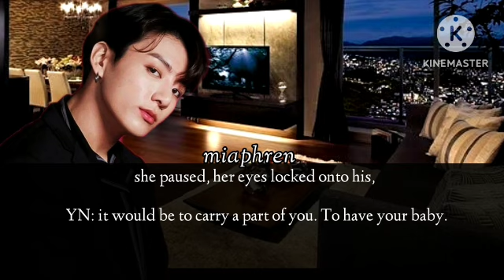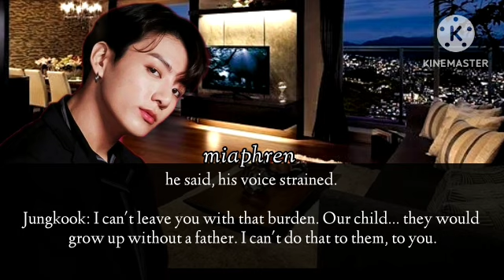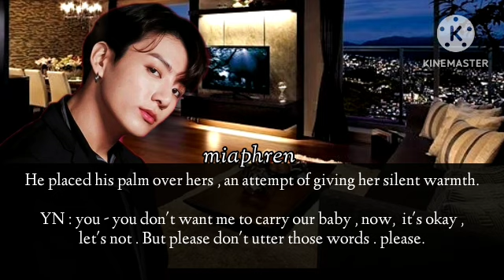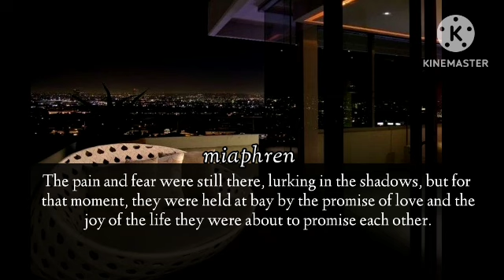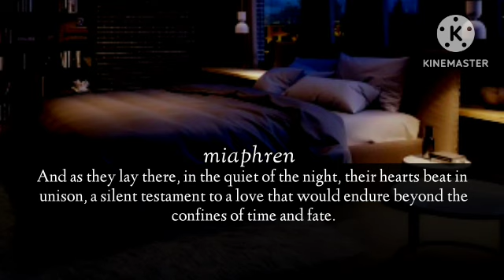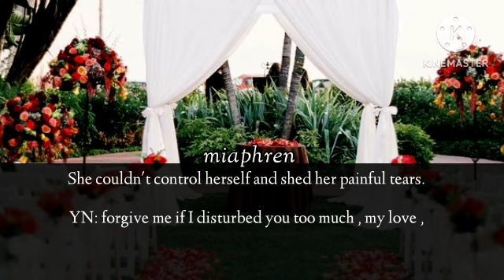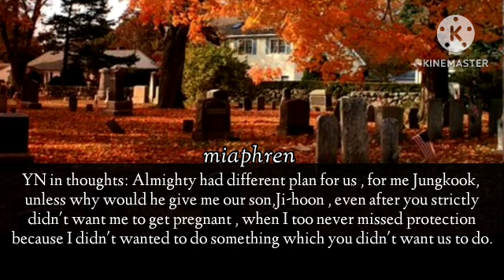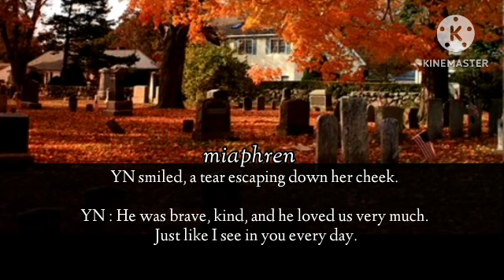3/3 asking cold ANTI-ROMANTIC husband for a BABY but he said NO | JJK ONESHOT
Title     : asking cold ANTI-ROMANTIC husband for a BABY but he said NO
Writer  : scfictions [ NOW @BlackSwanFictions
Fiction : Jungkook Threeshot
Genre  : New Adult ,Angst, Suspense

songs I've used in this video
• louder than bombs
• kahani suno 2.0 akash desai
• stil with you
• fake love slowed

Hope you will not regret it

bts ff
kth ff
taehyung ff oneshot
btsff
taehyung oneshot
kim taehyung ff
bts oneshot
taehyung oneshot ff
taehyung
taehyung mafia ff
tae ff
taehyung oneshotff
oneshot ff
bts oneshotff
bts
taehyung fanfiction
kimtaehyungff
taehyung ff mafia
bts_ff
bts v ff